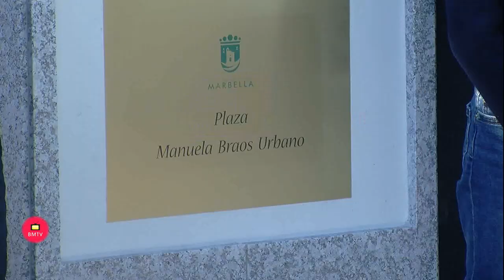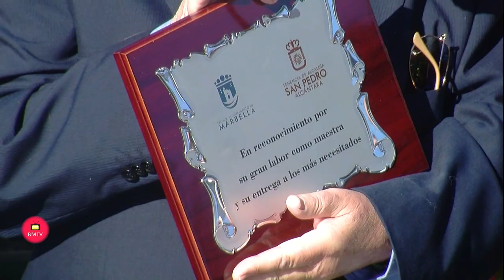Inauguración de una Plaza con el nombre de Manuela Braos Urbano en San Pedro Alcántara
El Ayuntamiento de Marbella ha reconocido  la trayectoria social y el compromiso con los más vulnerables de Manuela Braos con la inauguración de un parque en su nombre en San Pedro Alcántara, junto a la avenida Marqués del Duero. La alcaldesa, Ángeles Muñoz, ha destacado Manoli, como la conocían sus familiares y amigos, “dejó una huella imborrable en todos aquellos a los prestó su ayuda” con su labor en Cáritas Parroquial, al igual que en los 40 años que estuvo ejerciendo la docencia. La regidora, que ha puesto el acento en que “ejemplo de vida, de generosidad y de dedicación a la comunidad”, ha afirmado que “queremos devolverle todo lo que hizo por San Pedro y que su memoria perdure para siempre”.

         La primera edil, que ha acompañado a familiares y amigos en el emotivo acto, ha recordado que Manuela Braos se afincó, junto a su marido José Torres Acevedo, en la sampedreña calle Córdoba a principios de los años 70. Tras un paréntesis en otro destino, regresó a municipio en el año 79, donde durante 28 años fue profesora en los centros educativos CEIP Pablo Ruiz Picasso, CEIP Miguel Hernández e Instituto Salduba, en el que finalmente se jubiló. “A parte de esa reconocida labor pedagógica Manoli siempre estuvo dispuesta ayudar y, precisamente por eso, se puso a disposición de Cáritas Parroquial, donde demostró nuevamente su humanidad”.

         Por su parte, la hija de la homenajeada, Remedios Torres, quien ha agradecido el homenaje en nombre del resto de los familiares, ha señalado que Manuela Braos fue “una magnífica profesora y, por encima de todas las cosas, una buena persona”. “Estamos muy orgullosos de todas las facetas de su vida pero más aun de su dedicación a los más necesitados”, ha apuntado, al tiempo que ha remarcado que “la mayor enseñanza” que ha dejado a los suyos “es servir de ejemplo con sus actos”. Asimismo, ha indicado que “nos sentimos muy reconfortados porque aunque su recuerdo siempre está en nuestro corazón, desde hoy también estará en una de las plazas de nuestro pueblo”.

         En el acto han participado igualmente el párroco de San Pedro, Francisco Javier Sánchez-Cano, quien ha rememorado que la homenajeada “entendió su vida como un servicio” y ha subrayado que “siempre estuvo preocupada por buscar la mejor manera de ayudar desde Cáritas Parroquial”. Por último, una de sus antiguas alumnas, Nuria Canseco, ha compartido con los asistentes que “hizo de la escuela un hogar”, a lo que ha añadido que “en su compromiso hacia nuestra formación no se conformó con la exigencia de los conocimientos, sino que nos enseñó los valores que inundaban su vida y que siempre nos acompañarán: ser buenas personas y sensibles al dolor ajeno”.